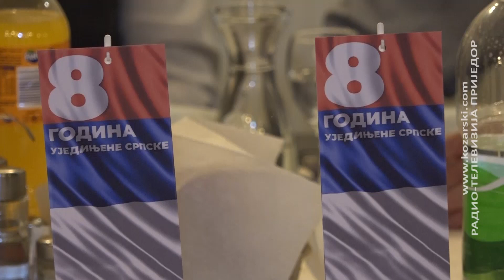ODRŽANA SVEČANA SJEDNICA GRADSKOG ODBORA UJEDINJENE SRPSKE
Povodom osam godina postojanja i rada Ujedinjene Srpske te šest godina od formiranja Inicijativnog odbora u Prijedoru, večeras je održana svečana sjednica Gradskog odbora ove stranke.